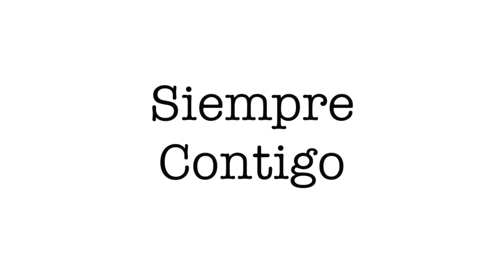En el sector financiero, CCOO contigo Día a día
Los y las trabajadoras del Sector Financiero están prestando a la sociedad un servicio esencial e imprescindible durante esta crisis sanitaria. Están atendiendo a las necesidades de las personas con profesionalidad, tanto en las oficinas como teletrabajando. Se han convertido en parte de la solución. Los y las delegadas de CCOO están junto a todas y todos, escuchando, informando, velando por que se cumplan las medidas de protección, siendo su voz ante la empresa, su mano amiga cuando la necesitan.